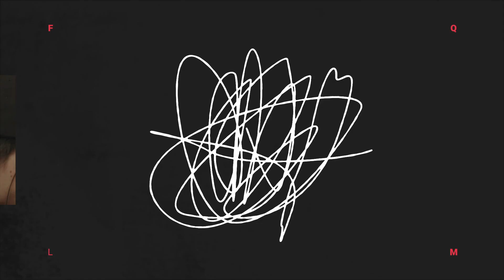ไปเล่น Fade ถล่มแรงค์กับปาร์ตี้ AAA @EdwinOfficial @HuaHedAAA @MinORuOnly | Valorant | Viperdemon